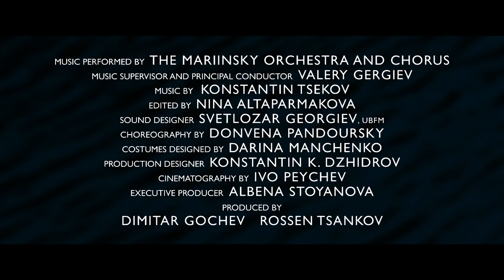INCOGNITA | Trailer | Weltpremiere: 09.05.2012 im CINEPLEX Münster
In Form eines Mystery-Thrillers zwischen realem Leben und Absurdität geht der in Münster wohnende Regisseur Mihail Pandoursky der Frage nach, was mit einem Menschen passiert, der aus seiner gewöhnlichen Existenz in eine andere Realität hineingezogen wird. Der gebürtige Bulgare stellt seinen Film am 9. Mai als Welturaufführung im CINEPLEX vor -- an seiner Seite die Hauptdarsteller Georgi Staykov und Iva Gocheff sowie der Filmkomponist Konstantin Tsekov.